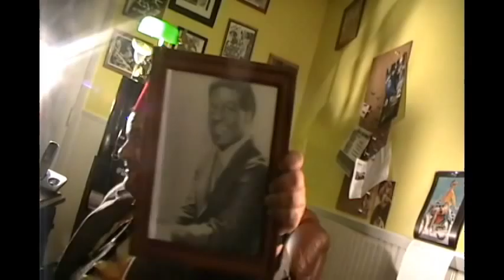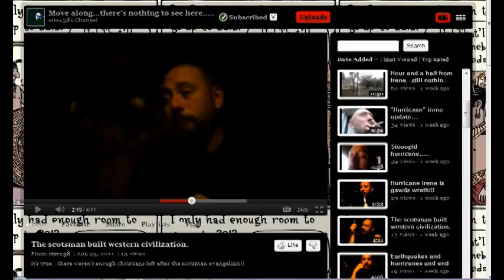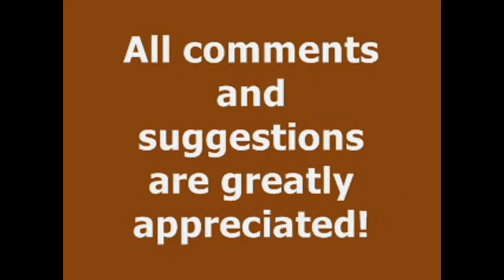Broken Toast: The Misfit Mystery Movie of the Week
It doesn't take a Columbo to uncover misfits but it can help. More mysterious misfits of YouTube are featured this week.